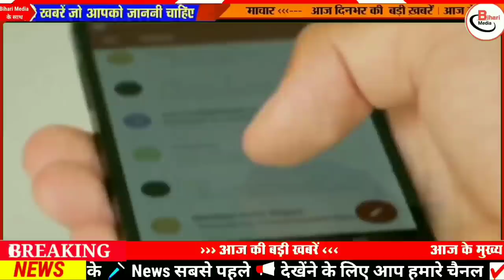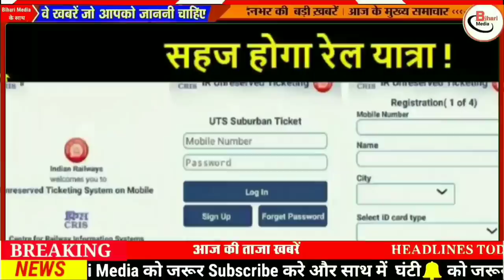Today 27 December bihar news|bihar news,bihar ka news|Gaya news,bhagalpur news|biharinews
21 December bihar news
21 December ka news
bihar news
21 December news
 December
21 December bihar news
BIHAR NEWS
Bihar
Bihar News
Bihar News today
Bihar tak

Bihar Araria News
Araria News
Bihar Arwal News
Arwal News
Bihar Aurangabad News
Aurangabad News
Bihar Banka News
Banka News
Bihar Begusarai News
Begusarai News
Bihar Bhagalpur News
Bhagalpur News
Bihar Bhojpur News
Bhojpur News
Bihar Buxar News
Buxar News
Bihar Darbhanga News
Darbhanga News
Gaya News
Bihar Gopalganj New
Gopalganj News
Bihar Jumui News
Jumui News
Bihar Jahanabad News
Jahanabad News
Bihar Khagaria News
Khagaria News
Bihar Kishanganj News
Kishanganj News
Bihar Kaimur News
Kaimur News
Bihar Katihar News
Katihar News
Bihar Lakhisarai News
Lakhisarai News
Bihar Madhubani News
Madhubani News
Bihar Munger News
Munger News
Bihar Madhepura News
Madhepura News
Bihar Muzaffarpur News
Muzaffarpur News
Bihar Nalanda News
Nalanda News
Bihar Nawada News
Nawada News
Bihar Patna News
Patna News
Bihar Purnia News
Purnia News
Bihar Rohtas News
Rohtas News
Bihar Saharsa News
Saharsa News
Bihar Samastipur News
Samastipur News
Bihar Sheohar News
Sheohar News
Bihar Sheikhpura News
Sheikhpura News
Bihar Saran News
Saran News
Bihar Sitamarhi News
Sitamarhi News
Bihar Supaul News
Supaul News
Bihar Siwan News
Siwan News
Bihar Vaishali News
Vaishali News